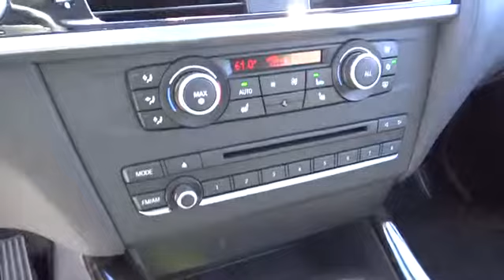2012 BMW X3 Monterey, Santa Cruz, Salinas, Gilroy, San Jose, CA CL728452BCL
2012 BMW X3

BMW Certified, GREAT MILES 33,831! 28i trim. FUEL EFFICIENT 25 MPG Hwy/19 MPG City! NAV, Heated Leather Seats, Alloy Wheels, BMW APPS, Premium Sound System, All Wheel Drive, Overhead Airbag, TECHNOLOGY PKG, PREMIUM PKG. CLICK ME!br /br /THIS X3 IS FULLY EQUIPPEDbr /PREMIUM PKG Nevada leather seat trim, universal garage door opener, auto-dimming exterior mirrors, auto-dimming rear view mirror, lumbar support, interior light pkg, storage pkg, panorama roof, TECHNOLOGY PKG rear-view camera w/top view, front/rear park distance control, navigation system, online information services, BMW Assist w/enhanced Bluetooth & USB, real-time traffic information, CONVENIENCE PKG power tailgate, comfort access keyless entry, manual rear side-window shades, Xenon headlights, adaptive light control, HEATED FRONT SEATS, BMW APPS smartphone integration, SATIN ALUMINUM ROOF RAILS, REAR-SEAT BACKRESTS W/40/20/40 SPLIT, FINELINE WAVE WOOD TRIM br /br /DRIVE THIS X3 WITH CONFIDENCEbr /6 years/100,000 miles, Up to 2-Years/50,000-Miles plus balance of original warranty (4-Year/50,000-Miles) , 24-Hour Roadside Assistance , Comprehensive Inspection and Reconditioning , $0 Maintenance for the first 4 years or 50 br /br /COME EXPERIENCE THE ULTIMATE DRIVING MACHINE TODAYbr /Why do people come from as far away as Seaside, Monterey, Salinas, Santa Cruz, Hollister and Carmel, California to buy their new BMW at BMW of Monterey? It's because they like to do business with us. We want you to have the BMW that you want. So shop around, and then come see us! At BMW of Monterey, your new and preowned BMW service needs are met with our staff of BMW trained auto technicians and BMW repair staff. We're a Lithia Motors BMW dealership and you can count on us. br /br /Pricing analysis performed on 3/1/2015. Horsepower calculations based on trim engine configuration. Fuel economy calculations based on original manufacturer data for trim engine configuration. Please confirm the accuracy of th